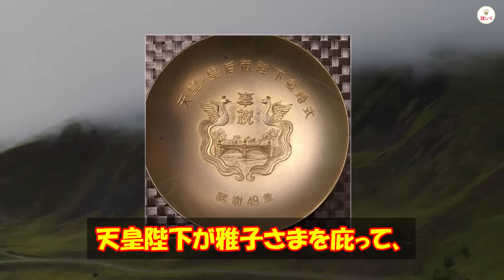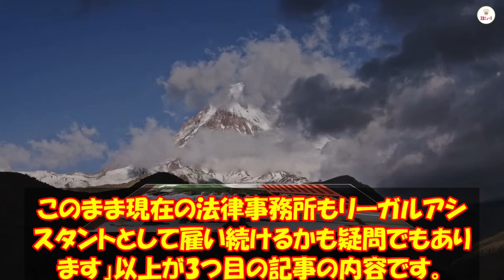皇后雅子、涙ながらに告白！「もう我慢できない！」